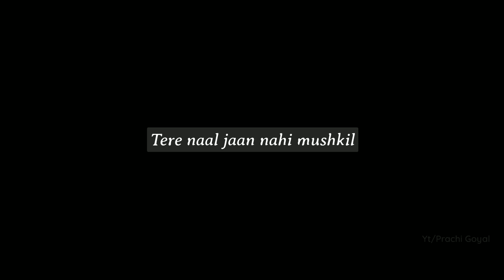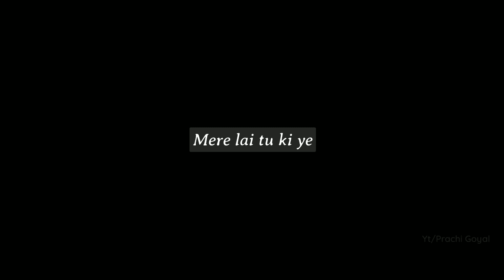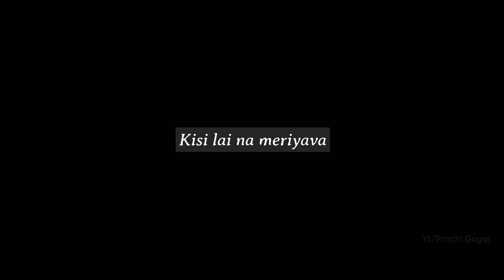Koi Ni Tere Bin song | Bavjit Singh | Mr. & Mrs. Choudhary | full song lyrics | Prachi Goyal